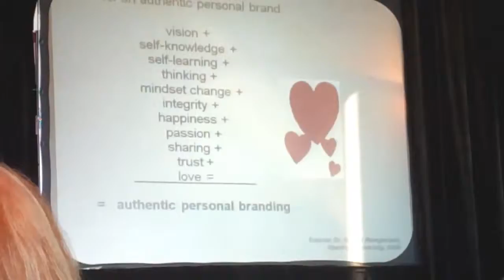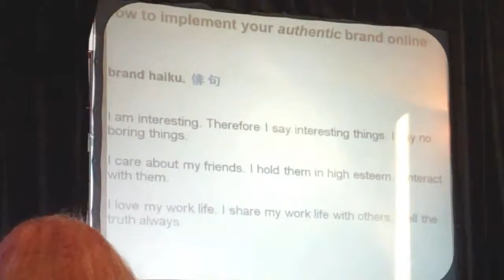Authenticity in Personal Branding | Jonathan Gilliam, Momentum Factor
Jonathan Gilliam describes the importance of authenticity to your personal brand.

Marketing expert Jonathan Gilliam of Momentum Factor describes the importance of authenticity to leaders in Direct Selling at the Association of Network Marketing Professionals annual conference in Las Vegas, March 4-5, 2011.

[Reposted from another channel 1-20-12]